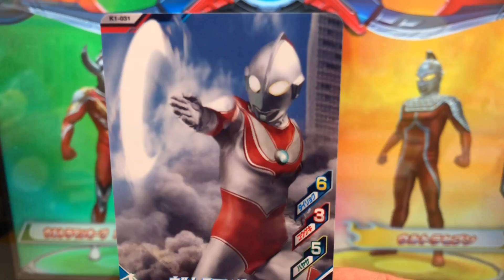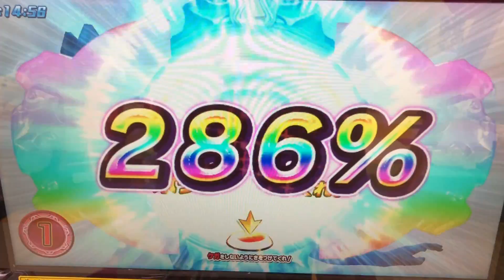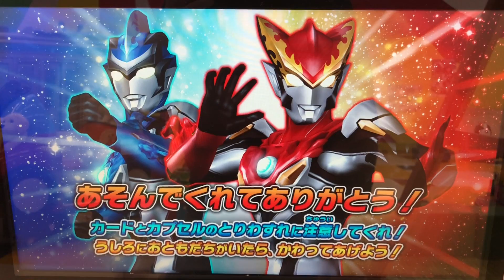【バーンマイト→ハリケーンスラッシュ × ウルトラセブン】［リクエストバトル］ルーブノキズナ◆ウルトラマンフュージョンファイト #298『絶望の化身』★×7 ULTRAMAN GAME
①ウルトラマンオーブ《バーンマイト》
②ウルトラセブン

③ウルトラマンゼロ
④ウルトラマンジャック

⚫︎ウルトラマンオーブ《ハリケーンスラッシュ》にフュージョンアップ！

◆ミッション◆
『絶望の化身』

◆対戦相手◆
キメラベロス

◆ルーブ（R/B）◆湊兄弟
『まとうは極！金色の宇宙！』
ルーブボルテックバスター
（ルーブコウリン キワミクリスタル）

ULTRAMAN R/B
ウルトラマンルーブ
ULTRAMAN ROSSO
ウルトラマンロッソ
ULTRAMAN BLU
ウルトラマンブル
ULTRAMAN GEED
ウルトラマンジード
ULTRAMAN ORB